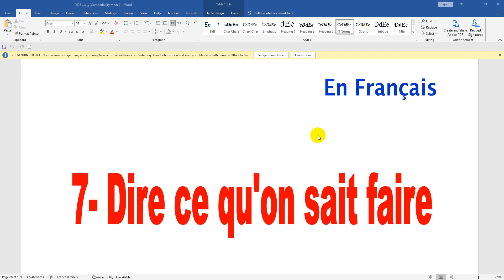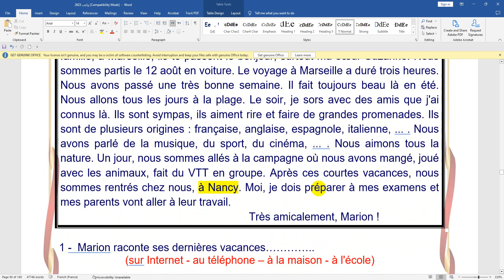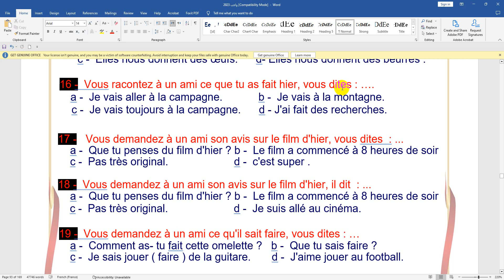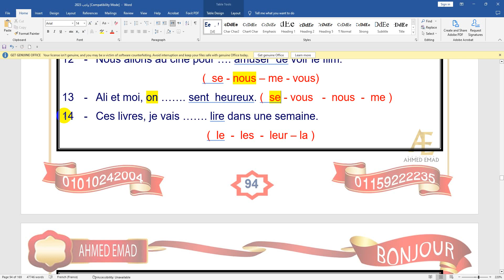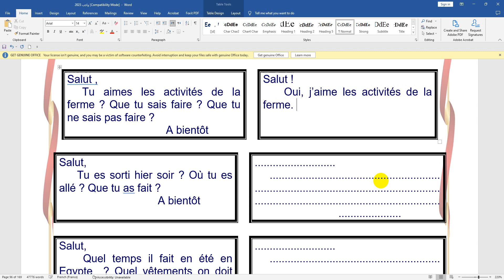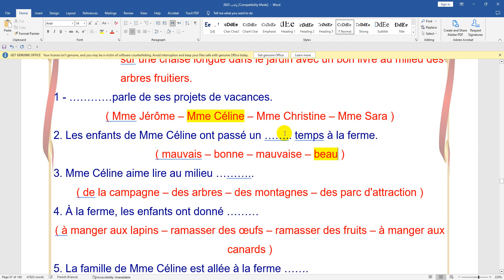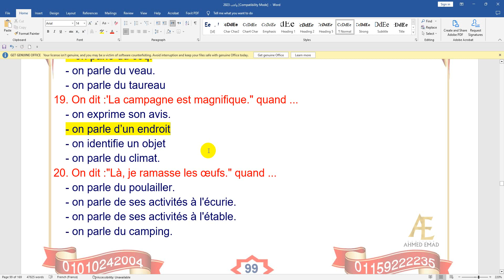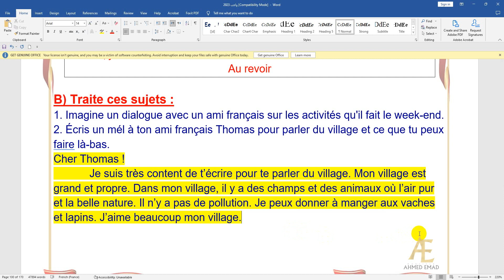تصحيح واجب الحصة الثامنة تالتة ثانوى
اللغة الفرنسية
مسيو احمد عماد
تميزك فى اللغة الفرنسية